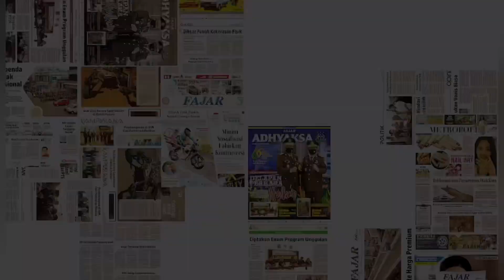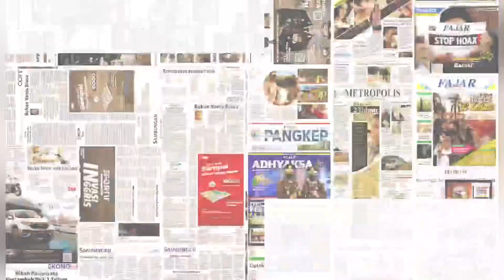PT Indonesia Mitra Bersama (IMB) meneken kontrak kerja sama dengan Perusda Gowa